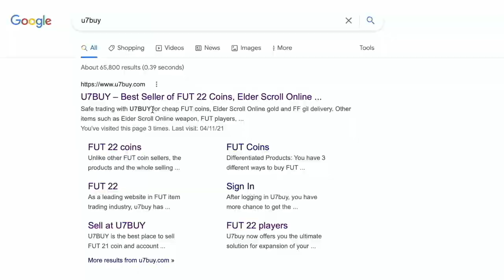EOE Marcel Schmelzer SBC Completed - Tips & Cheap Method - Fifa 22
yo guys welcome to another End Of Era sbc video, this is Marcel Schmelzer, hope it helps and hope you help out the channel